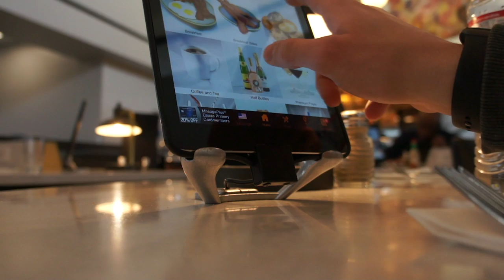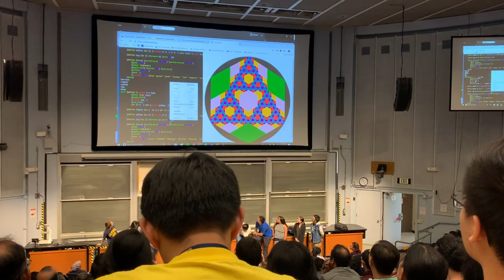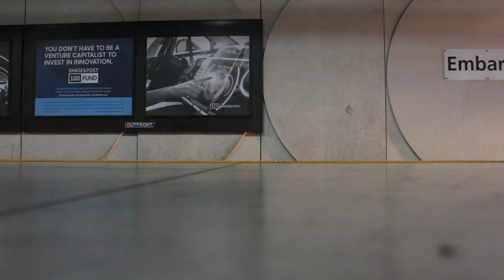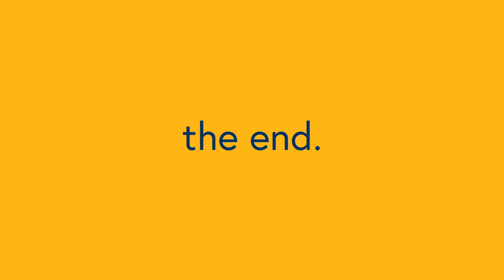VISTING UC BERKELEY | 24 HOURS IN CALIFORNIA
A collection of moments from my visit to San Francisco and UC Berkeley for Spring Break.

-- Social Media --

"Roadside Snacks" - Bonus Points
"Fly Boi" - Jazzinuf